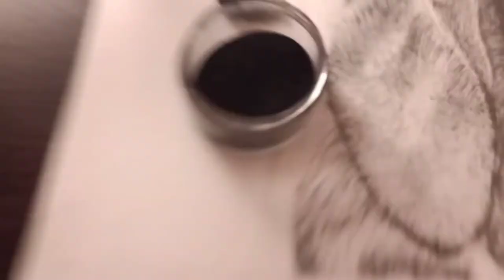REALISTIC DRAWING OF "CHEETAH" (THE REAL DEATH) ON A3 SHEET. BY- AKSHIV DUBEY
so guys kaise hai aap log so want to seee the real death it is right here
and i hope u like it soo keep watching the way cheetah is haunting

.thank you soo much for watching see u in next video till than take care love u sooo much bye

keep watching
keep doing
keep watching